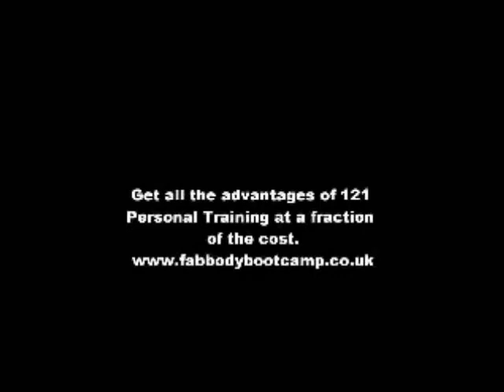FAB BODY BOOTCAMP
WHo else wants to drop a clothes size in 28 days ? GUARANTEED